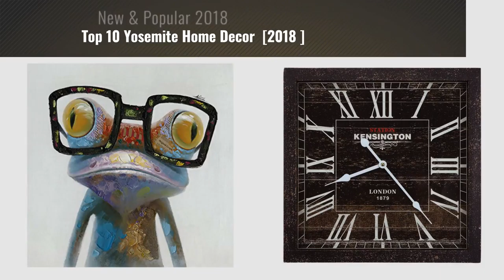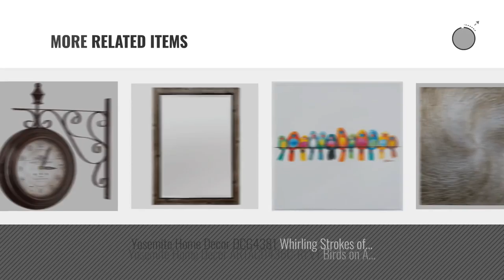Top 10 Yosemite Home Decor [2018 ]: Yosemite Home Decor DCF3326B Dramatic Ray II Multi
New! 2019 Black Friday / Cyber Monday Home Décor Accents Deals and Updates.

Black Friday / Cyber Monday Yosemite Home Decor DCF3326B Dramatic Ray II Multi by Yosemite Home Decor

Black Friday / Cyber Monday Yosemite Home Decor CLKA1B359 Double Sided Iron Wall Clock Multi by Yosemite Home Decor

Black Friday / Cyber Monday Yosemite Home Decor ARTAB2980 Patches I Acrylic Painting, 32-Inch by Yosemite Home Decor

Black Friday / Cyber Monday Yosemite Home Decor ARTAC0288-REV2 Hipster Froggy II Multi by Yosemite Home Decor

Black Friday / Cyber Monday Yosemite Home Decor CLKA1B952 Square Wooden Wall Clock Black Frame, Black Face, White by Yosemite Home Decor

Black Friday / Cyber Monday Yosemite Home Decor DCF3326A Dramatic Ray I Multi by Yosemite Home Decor

Black Friday / Cyber Monday Yosemite Home Decor YACCE-Y141144 Iron Wall Decor Burnt Copper by Yosemite Home Decor